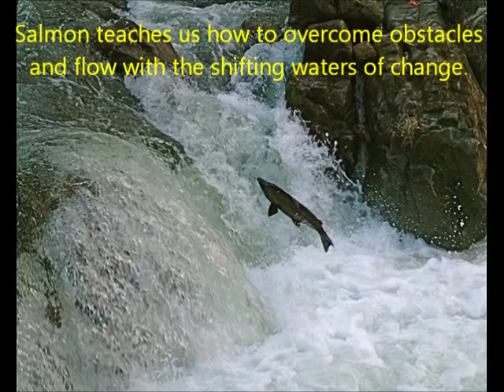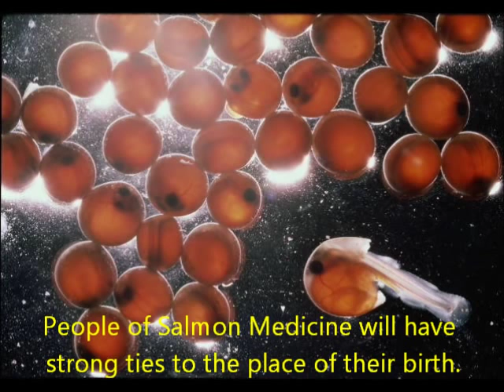Salmon Run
"Evocative drum rhythms, rattles, flutes, didgeridoos, animal calls, nature sounds, and synthesizers connect you with the collective strength and wisdom of power animals."

Musicians:

Anton Woldhek on Didgeridoo

Michael Drake on Percussion

The Salmon is an amazing creature that can grow up to four feet in length and weigh over sixty pounds. It has remarkable navigation skills. Salmon finds its way from the sea to the river of its birth and swims upstream overcoming great obstacles to reach its spawning grounds. Salmon are masters of water, which is related to the emotions and change. Salmon teaches us how to overcome obstacles and flow with the shifting waters of change. Salmon symbolizes sustenance, regeneration, continuity, fluidity, purpose, resolve, integrity, and the flow of life. Just as the sound of the drum can be used to call the spirit of the salmon into a ritual, the drum can also be used to draw salmon upriver to spawn in restored spawning grounds. Salmon are drawn to the beat of the drum because it sounds like the slap of the female salmon's tail as she scrapes out a gravel nest. The didgeridoo, like the one heard on "Salmon Run," originated in Australia thousands of years ago. According to Aboriginal mythology, the Creator created man and woman and gave them the didgeridoo to sound the animals into form. People of Salmon Medicine will have strong ties to the place of their birth. Merge with the salmon and swim in the river of deep knowledge -- the river of life. Plunge into the uncharted waters of the unknowable -- back to the source.